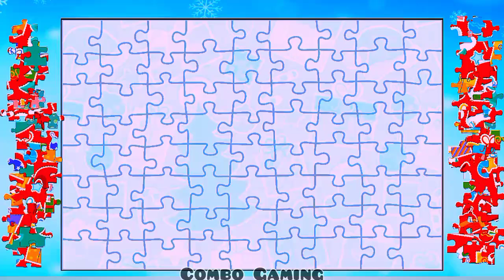puzzle #1421 gameplay || new merry christmas colorful signs jigsaw puzzle